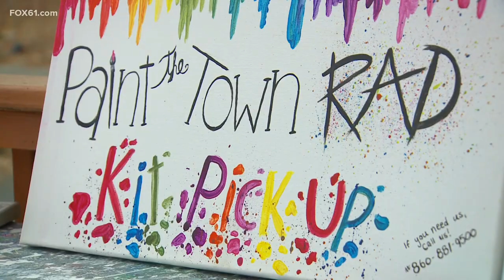Painting with a purpose in Ellington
Community is the answer